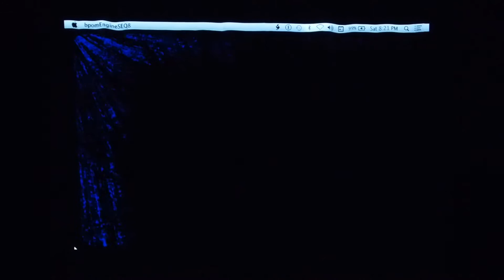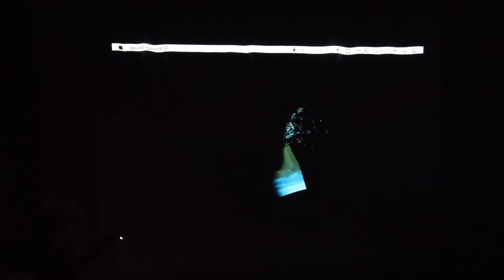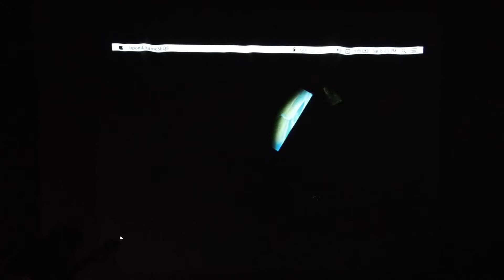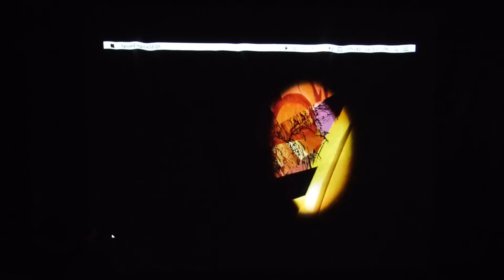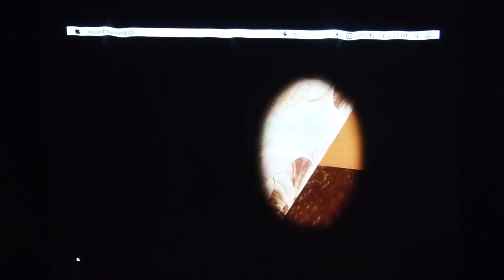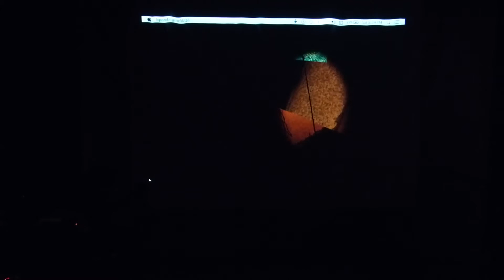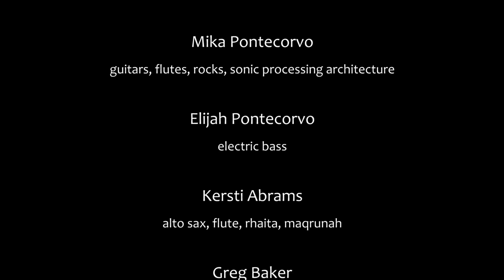Mika Pontecorvo's Bridge of Crows at the 14th Annual Outsound New Music Summit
Bridge of Crows:

Mika Pontecorvo - guitars, flutes, rocks, sonic processing architecture
Elijah Pontecorvo - electric bass
Kersti Abrams - alto sax, flute, rhaita, maqrunah
Greg Baker - clarinet, hydrophone, laptop-based processing
Mark Pino - percussion
Mariko Miyakawa - cello, voice
Bob Marsh - voice, chair-ello

14th Annual Outsound New Music Summit
San Francisco Community Music Center

The debut performance of a segment of Mika Pontecorvo's  "Bedouin Poets of "Mars : The Last Poet," an original Intermedia work by Mika Pontecorvo. It is a speculative tale of a once thriving civilization inhabiting the planet Mars which has annihilated itself leaving only one last Bedouin poet and a small plant alive. The poet's last act is to try to find a survivable environment for the plant. On this journey the poet witnesses the utter destruction and desolation left in the wake of civilizations excesses. This performance piece is a work in progress that when fully realized will incorporate elements of butoh, dance, and spoken word in addition to music and kinetic video sculpture. Bridge of Crows performs a live improvised score for the kinetic video segment of the opening cut of this story.

Mika Pontecorvo is a composer, improviser, visual artist/designer, and former research scientist living in San Francisco California. Mika began his sonic experiments as a teenager in the high desert of Nevada with home build instruments, sitar, and prepared and standard guitars. Late, while pursuing a Computer Science degree at the University ok Utah, Mika began studying composition and electronic music under Professor Vladimir Ussachevsky. Under the mentorship of Ussachevsky and Ercolino Ferretti, Mika began research into a Complex adaptive Systems theoretic approach to algorithmic composition, He also worked with Ferretti on a conceptual framework for using computers as performative music elements. His use of Complex Adaptive Systems and emergence in generative design systems in Creative systems has pointed the way toward his on-going work in designing and programming of computer-based Signal Processing networks utilizing Max/MSP. Mika's visual kinetic art works also draw on his generative and adaptive systems work. His approach often utilizing techniques such as photo collage and film montage with chaotic selection systems create complex, unexpected visual symbolic works with an evocative emergent narrative quality to them. Bridge of Crows is an electroacoustic chamber ensemble drawn from the the ranks of the collective improv group Cartoon Justice. It provides Mika and longtime members with a platform for further exploring Complex Adapt System Based Music. Blending free and modal improv with structured song and experimental noise processes, as well as, extra musical elements. The resulting music is focused at the intersection of Indigenous Root music and Post-industrial Electroacoustic Improvisation.